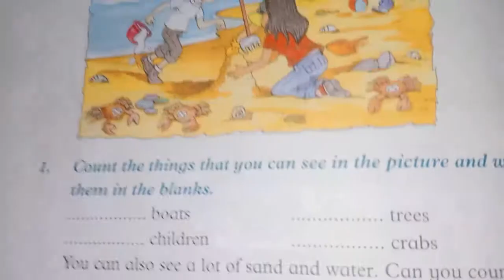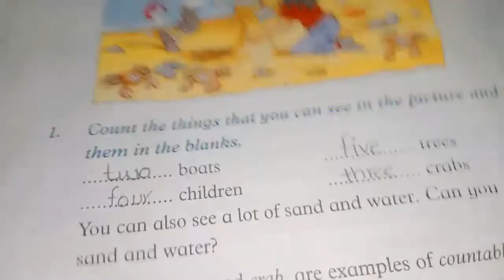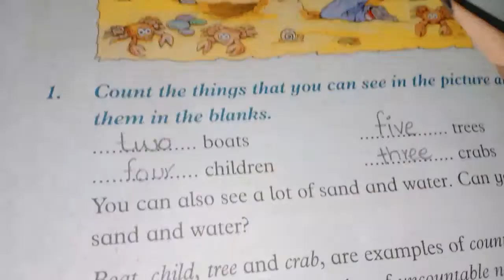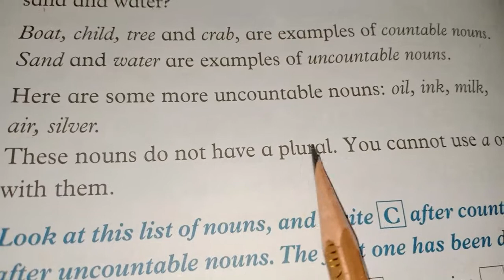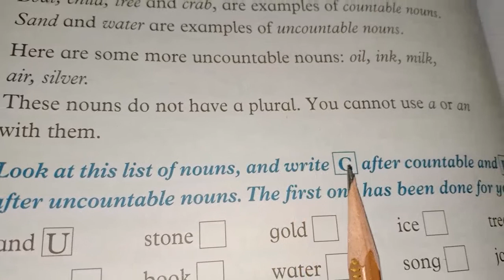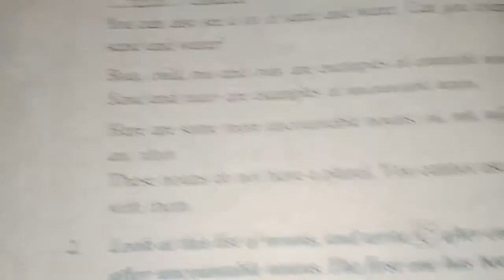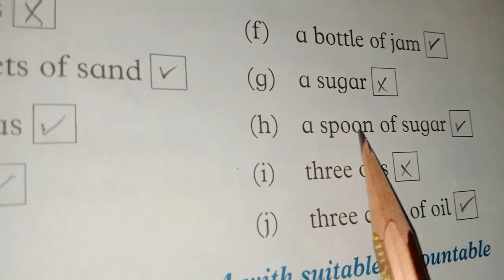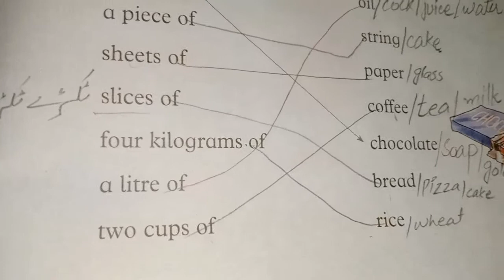UNIT NO:8 RABIA AND MAIMOONA 🔴GRADE: TWO ✌️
TOPIC; BOOKWORK 📚📝
PAGE NO:80,81